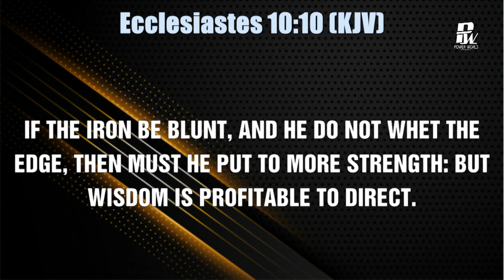NATURAL WISDOM AND KNOWLEDGE ( A) BY REV DR UCHE UME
18TH JUNE 2023